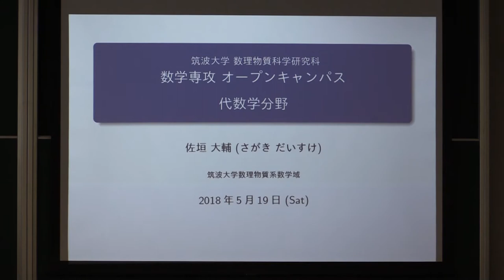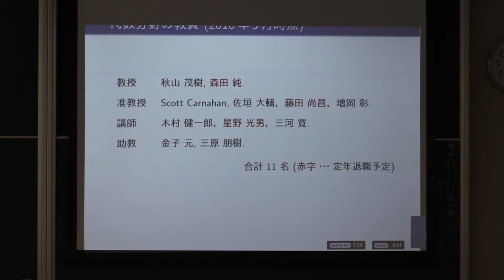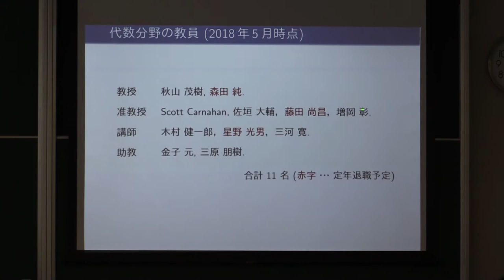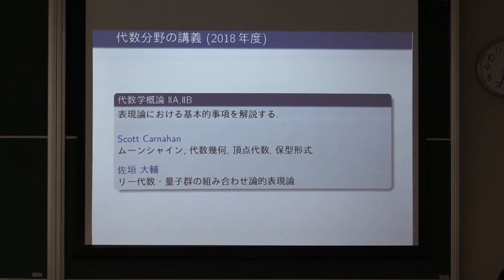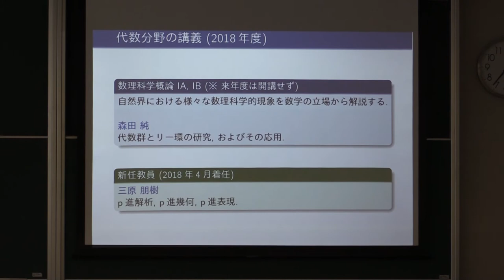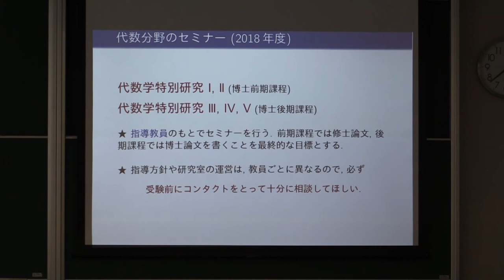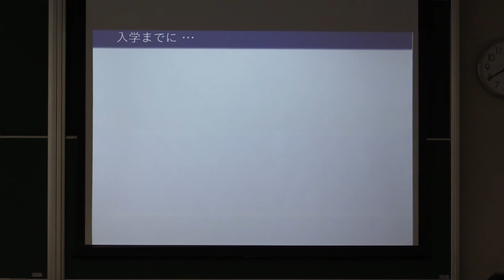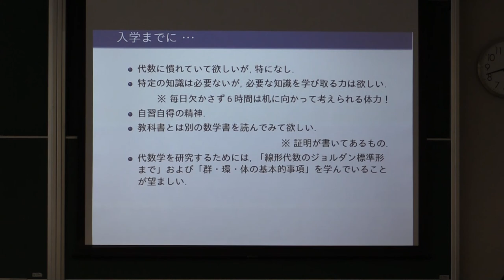数理物質科学研究科 オープンキャンパス 2018 分野紹介：代数学分野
数理物質科学研究科 オープンキャンパス 2018，数学専攻説明会．代数学分野紹介（佐垣大輔）．